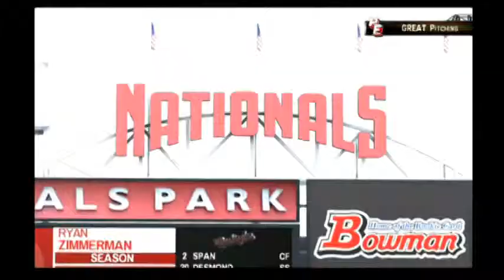Can He Keep It Up? - MLB 15 The Show Tom Seaver: (RTTS): Episode 59